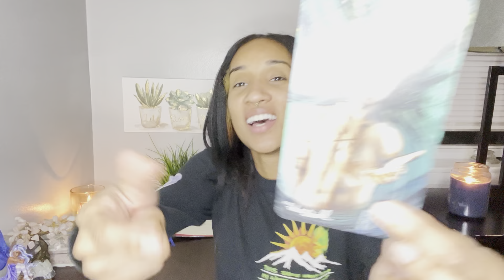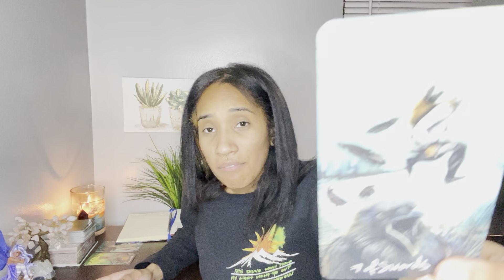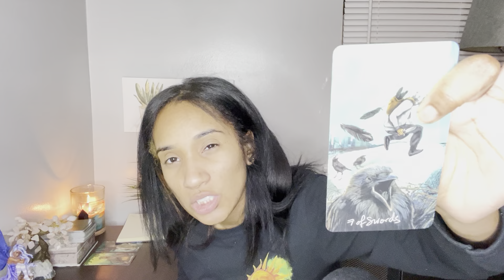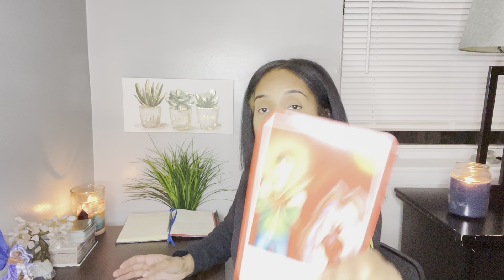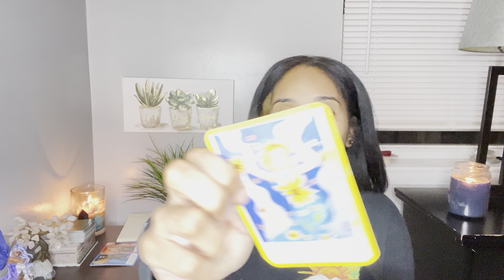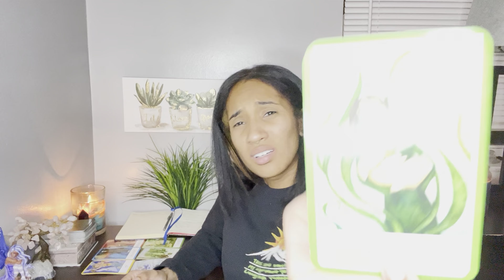ARIES ♈️ The devil is sneaky, trying to break you down.. head up & focus.. trust the process🔮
Zodiac reading 🔮 love y’all 🤍